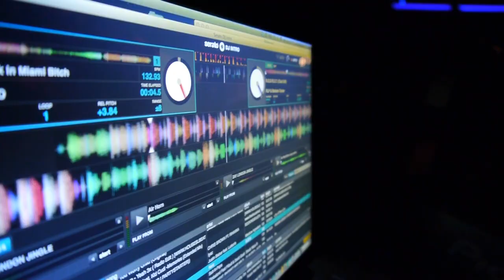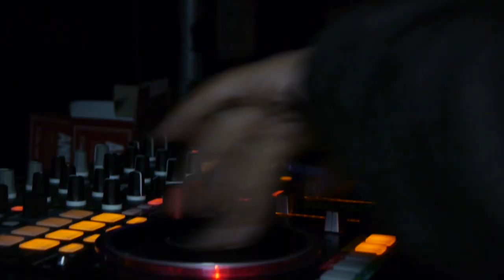The Hangout S3e04:Cisticonnexion.com Launching_Tuomas Kauhanen_ CaribbeanFever_CistiConnexion@Apollo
Episode from the Caribbean Fever at Apollo Live Club Oulu; on Wednesday, November 20th, 2013. Special thanks to Tuomas Kauhanen, Dj Zay London,  Chester and all the persons who attended the events!